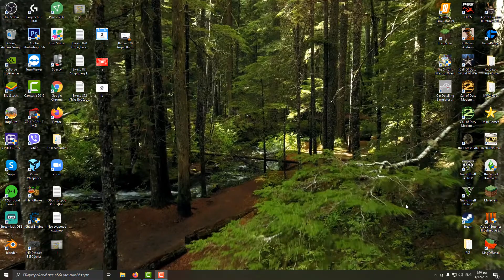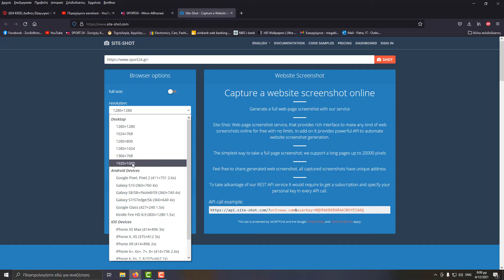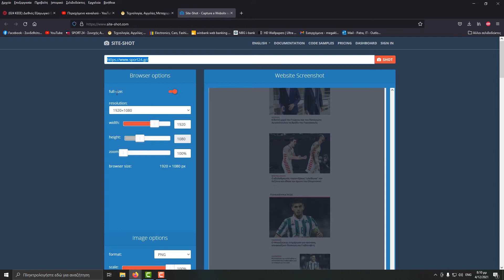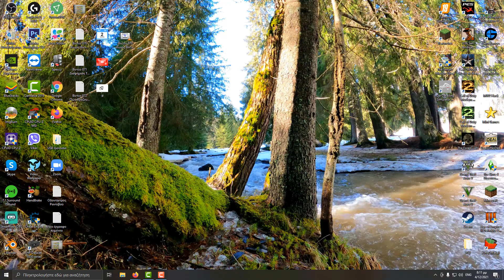Βίντεο 871 Πώς Βγάζουμε Φωτογραφία Μια Ολόκληρη Ιστοσελίδα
Ευχαριστώ ! ❤
Χαρακτηριστικά Υπολογιστή :
Λειτουργικό Σύστημα : Windows 10 64Bit.
Επεξεργαστής : AMD Ryzen 5 3600 @ 3,60 Ghz
Μνήμη Ram : G.Skill RipjawsV 16GB DDR4-3200MHz
Κάρτα Γραφικών : Gigabyte GeForce GTX 1660 Super 6GB Gaming OC
Τροφοδοτικό :Corsair CV650
Μητρική : MSI B450 Tomahawk Max
Κουτί :Supercase Predator
Ανεμιστηράκια Χ4 : Deepcool CF 120 Set 120mm
Περιφερειακά  Υπολογιστή :
Οθόνη : Dell 24 - E2418HN
Webcam : Logitech HD Pro Webcam C920
Πληκτρολόγιο : Logitech G213 Prodigy
Ποντίκι : Logitech G102 Prodigy
Ηχεία : Logitech Z333 2.1
Ακουστικά : Razer Kraken X 7.1